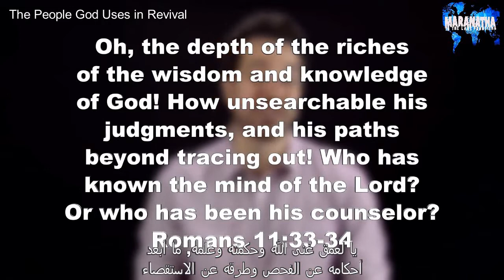ماذا يعلمنا الكتاب المقدس عن الثالوث؟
في هذا الفيديو سأرد على هذا السؤال
من مفهوم كتابي، بعدئذ

سأقدم لك بعض المصادر المفيدة، لذا
ابقى معنا حتى النهاية

أصعب شئ عن مبدأ الثالوث في المسيحية
هو إنه لا يوجد طريقة مثالية أو كاملة لفهمه

الثالوث هو مبدأ يعد مستحيلًا للبشرية
أن تفهمه بالكامل

يكفيك تفسيره

إن الله بالتأكيد أعظم منّا، ومن الصعب
علينا أن تستوعبه عقولنا بالكامل

الكتاب المقدس يعلمنا أن الآب هو الله،
ويسوع هو الله، والروح القدس

هو الله

كما يعلمنا ايضاً أن الله هو واحد

ومن ذلك نفهم بعض الصفات عن علاقة
بين أقانيم مختلفة

في الثالوث من واحد لآخر، أخيرًا،
إنه غير مفهوم للعقل البشري

ولكن هذا لا يعني أن الثالوث غير حقيقي،
أو ليس مبني على تعاليم كتابية

الثالوث هو إله واحد موجود في ثلاثة أقانيم

وهذا لا يعني بأى طريقة أقتراح وجود ثلاثة ألهة

افهم هذا عند دراستك لهذا الموضوع
لا يوجد كلمة "الثالوث" في الانجيل

هذا المصطلح أٌستخدم لمحاولة
وصف ثالوث الله - ثلاثة في تناغم

الأشخاص الأبديون الذين يشكلون الله

من الأهمية أن المفهوم الذي تمثله كلمة
"الثالوث" موجود بالفعل في الكتاب المقدس

:الآتي هو ما تقوله كلمة الله عن الثالوث

أولاً: يوجد إله واحد

ثانيا: أن الثالوث هو ثلاثة أقانيم

تكوين 1 : 1 يستخدم
اسم الجمع العبرية "إلوهيم"

تكوين (1 : 26) ، (3 : 22)،(7:11)
و إشعياء (6 : 8)

يتم استخدام ضمائر الجمع "نحن"

كلمة "إلوهيم" وضمير "نحن" هي صيغ جمعية

وبالتأكيد تشير في اللغة العبرية
لأكثر من إثنين

في حين أن هذه ليست تفسير صريح
للثالوث،هو يُشير إلى جانب تعددية الله

كلمة الله في العبرية التي هي إلوهيم، والتي
بالتأكيد تسمح بوجود الثالوث

في إشعياء (58 : 16)، (61 :1)

يتحدث الابن بينما يشير إلى الأب
والروح القدس

افتح إشعياء (61 : 1)، لوقا (4 : 14-19)
لترى أن الابن يتكلم

متى (3 : 16-17) تصف معمودية يسوع
ترى في هذا النص نزول الروح القدس

على الله الابن مُعلنًا مسرة الله الأب
في ابنه

متى (28 : 19)، 2كورنثوس (13-14)
أمثلة لثلاثة أقانيم مختلفة في الثالوث

أعضاء الثالوث مُتَمَايِزَيْنِ في نصوص متعددة

كلمة "الله" في العهد القديم مميزة عن كلمة
"الرب"

الله لديه أبن، الروح مختلف عن الله الأب
والابن مختلف عن الله الأب

في العهد الجديد الابن يتحدث إلى
الآب ليُرسل المعزي، الروح القدس

وهذا يعني ان يسوع لا يعتبر نفسه الأب
أو الروح القدس

بالأعتبار ايضا أن في الأناجيل الاربعة
تكلم يسوع مع الأب

أكان يتحدث إلى نفسه؟

لا

تكلم مع شخص آخر في الثالوث وهو الأب

رابعاً: كل شخص في الثالوث هو الله

الأب هو الله

الأبن هو الله

الروح القدس هو الله

خامساً: هناك تبعية داخل الثالوث

الكتاب المقدس يرينا أن الروح القدس يسمع
للأب والابن، وأن الابن يسمع للأب

هذه علاقة داخلية ولا تنكر إلوهية
أي شخص في الثالوث

بالتأكيد يوجد منطقة لا يقدر أن يصل إليها
عقلنا المحدود عن الله الغير محدود

بالنسبة للأبن أنظر

انظر لوقا (22 :42)، يوحنا (5 :36)،
يوحنا (20 :21)، 1يوحنا (4 :14)

فيما يخص الروح القدس يوحنا (14 :16)، يوحنا
(14 :26)، يوحنا (15 :26)، يوحنا (16 :7)

وخاصة يوحنا (16 : 13-14)

سادسا واخيراً: كل اعضاء الثالوث لديهم مهام
متنوعة

الأب هو الأصل المطلق أو سبب
وجود الخليقة الوحي الإلهي،الخلاص

وأعمال يسوع البشرية

الأب هو بدء كل الأشياء

الابن هو الوكيل الذي من خلاله يقوم
الآب بالأعمال التالية، الخلق

بقاء الكون، الوحي الإلهي والخلاص

الآب فعل كل هذا من خلال الابن، كوكيل له

الروح القدس هو الوسيلة التي يعمل بها
الأب الأعمال التالية:

الخلق، بقاء الكون، الوحي المقدس
الخلاص وأعمال يسوع

إذا الأب يعمل هذه الأشياء بقوة الروح القدس

هناك العديد من المحاولات لتفسير الثالوث

ولكن لا شئ من التفسيرات المعروفة
دقيقة بالكامل

البيضة أو التفاحة فشلت في تفسير ذلك القشرة
والبياض وصفار البيض جميعهم أجزاء من البيض

القشرة و القطع الداخلية للتفاح والبذور
اجزاء من التفاحة وليست التفاحة نفسها

الآب والأبن والروح القدس ليسوا
اجزاء من الله، كل منهم هو الله

تفسير المياه بشكل ما أفضل ولكن ليس
بشكل كافٍ ليفسر الثالوث

السائل والبخار والثلج هي اشكال للمياه

الآب والأبن والروح القدس ليسوا هيئات لله
ولكن كل منهم هو الله

لذا كل هذه التفسيرات تعطينا صور للثالوث
ولكن ليست الصورة دقيقة بالكامل

الله الغير محدود لا يمكن وصفه
بتفسير محدود

كانت عقيدة الثالوث قضية خلافية
طوال تاريخ الكنيسة المسيحية بالكامل

بينما يتم عرض الجوانب الأساسية للثالوث
بوضوح في كلمة الله

بعض المسائل الجانبية ليست واضحة بشكل صريح

الآب هو الله والأبن هو الله
والروح القدس هو الله

ولكن يوجد الله واحد

هذه هي العقيدة الكتابية عن الثالوث

أبعد من ذلك ، فإن المسألة ، إلى حد ما ،
قابلة للنقاش وغير ضرورية

عوضًا عن محاولتنا لتعريف الثالوث
بعقولنا المحدودة البشرية

سوف نخدم بشكل أفضل من خلال
التركيز على عظمة الله

طبيعته العليا بلا حدود

يا لعمق غنى الله وحكمته وعلمه, ما أبعد
أحكامه عن الفحص وطرقه عن الاستقصاء

لأن من عرف فكر الرب؟ أو من صار له مشيرًا؟